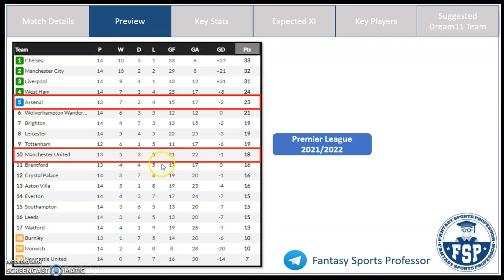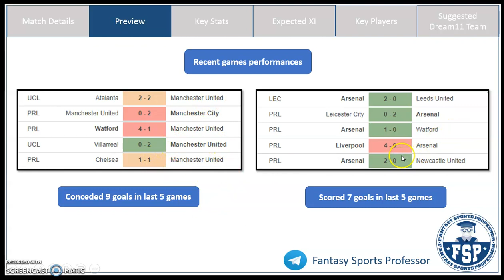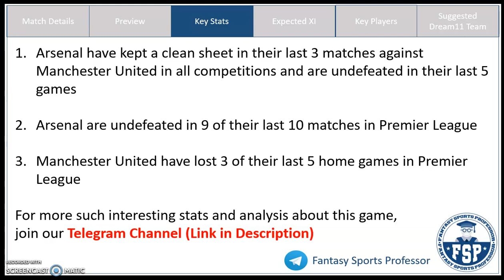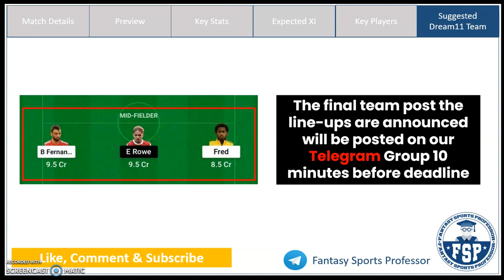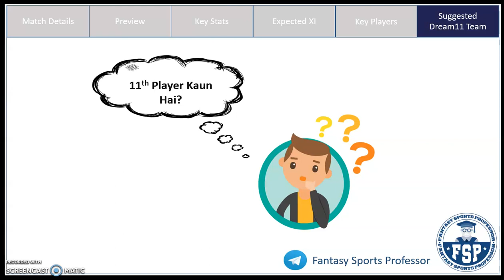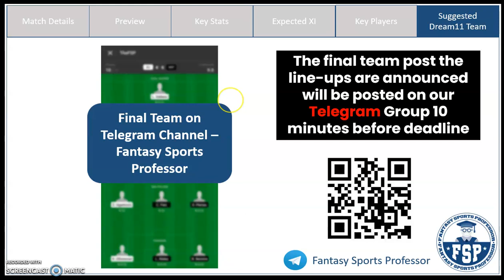MUN vs ARS Dream11 Team | Manchester United and Arsenal | Premier League | Dream11 Prediction | FSP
MUN vs ARS Dream11, MUN vs ARS Dream 11, MUN vs ARS Dream11 Team, MUN vs ARS Dream 11 Prediction, Premier League

In this video, Get Fantasy Football Tips on the Dream11 Combination and Dream11 Prediction for the Premier League match between Manchester United (MUN) and Arsenal (ARS)